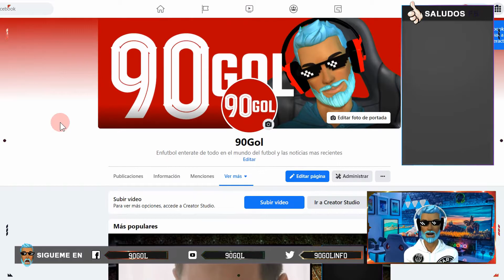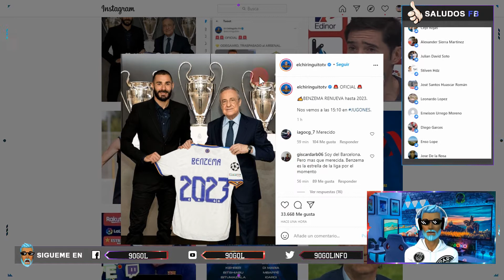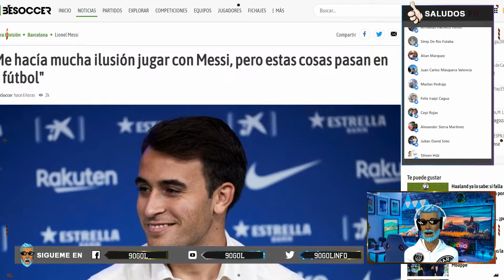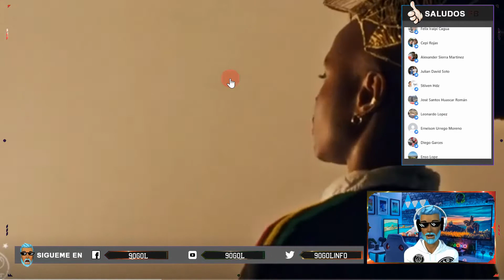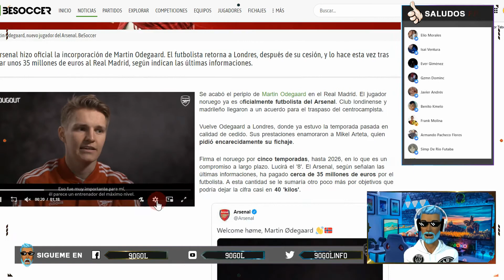EL REAL MADRID BLINDA A BENZEMA RENUEVA 2023 - FICHAJES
OFICIAL: el Real Madrid renueva a Benzema

"Me hacía mucha ilusión jugar con Messi, pero estas cosas pasan en el fútbol"

Así es la equipación del Ajax inspirada ¡en Bob Marley!

OFICIAL: Martin Odegaard, nuevo jugador del Arsenal